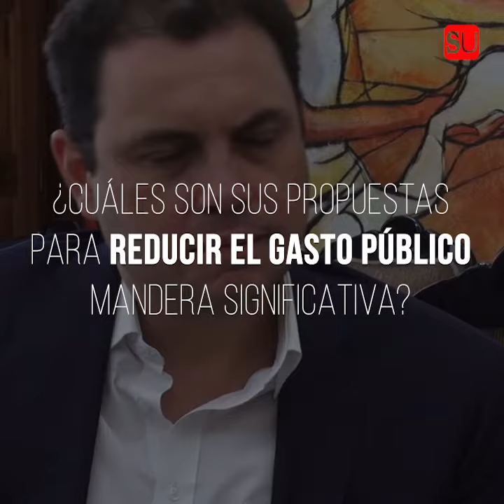Carlos Ricardo Benavides: A la oposición no le toca sugerir donde hacer recortes al gasto público